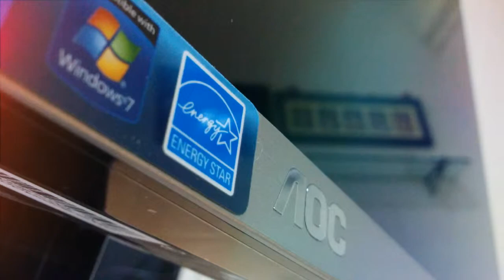Sneak peak at AOC's 23 inch sleek monitor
Here is a sneak peek at the 23 inch sleek monitor from AOC.